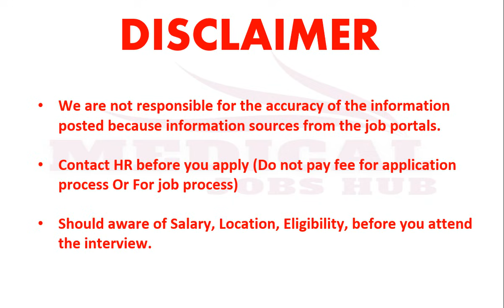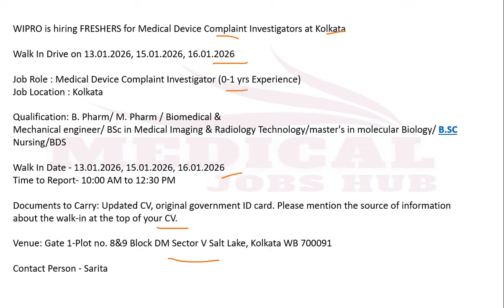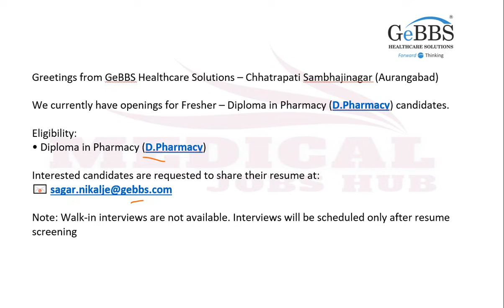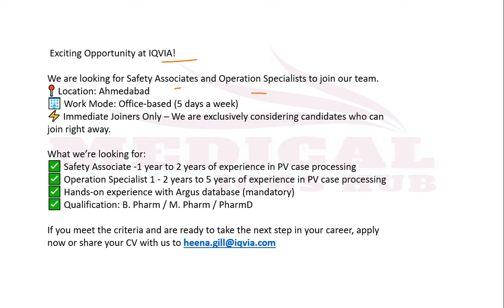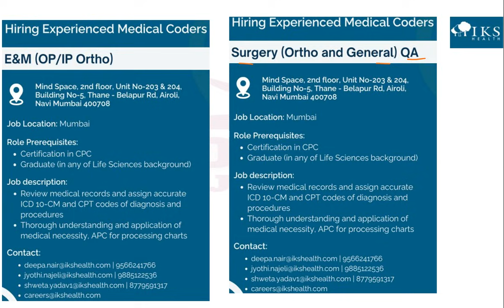MEDICAL CODING JOBS - FRESHERS & EXPERIENCE CODER